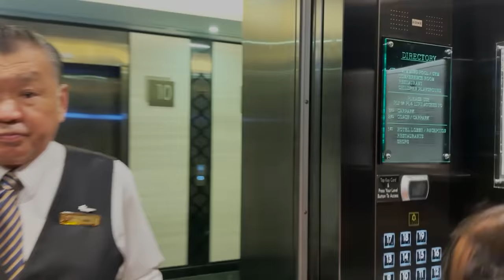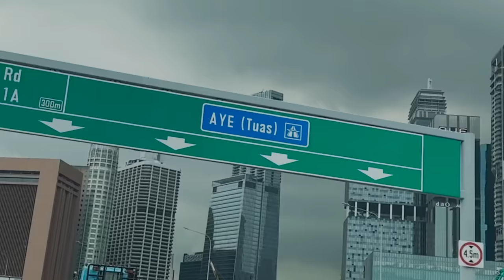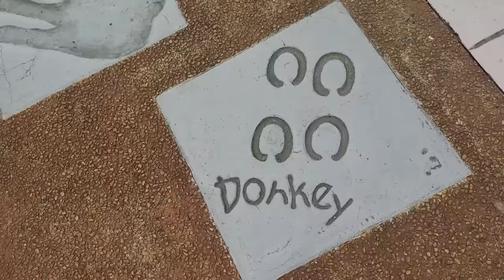Birthday Celebration in Singapore 🎂